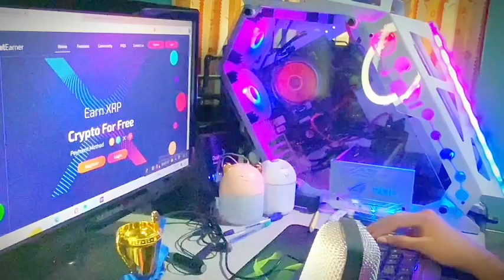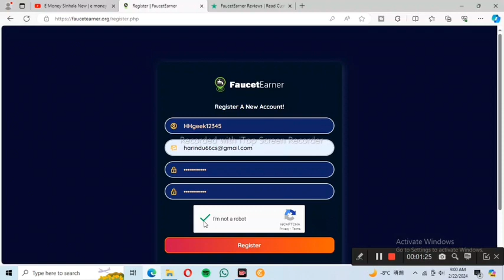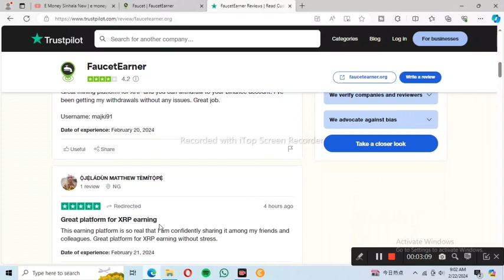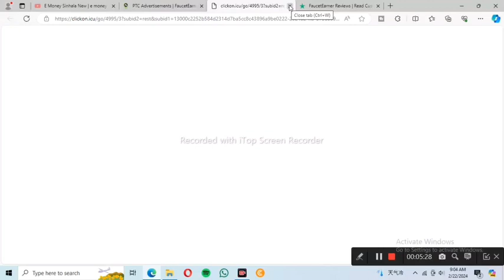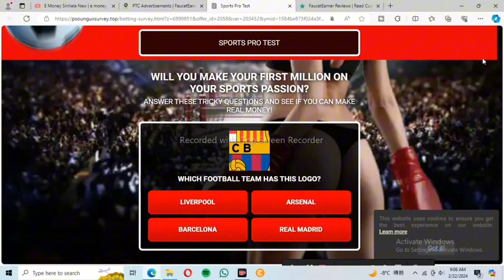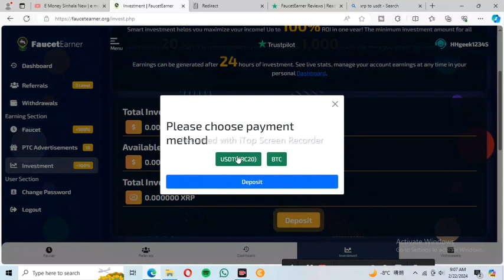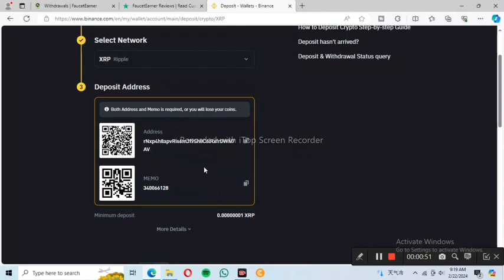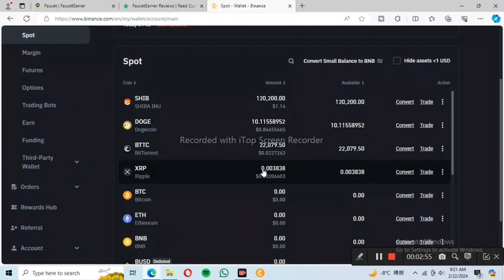E Money Sinhala New | e money business | Earn Money Sri Lanka Site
👉 Link  :

👉 Invitation Code -